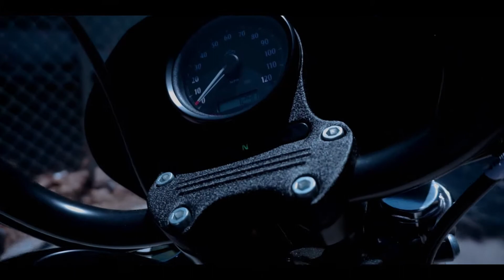The Dream My 2020 Harley Davidson Iron 1200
A highlight video, soon to come motovlogs

Gear used: Sony a6000
Sony kit lens 16-50mm